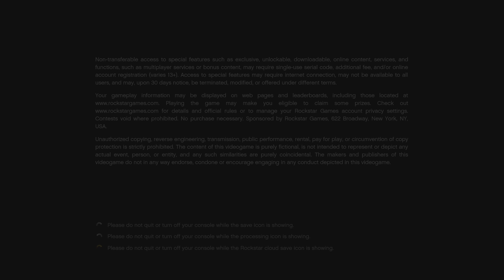Grand Theft Auto V Playing on PlayStation Portal